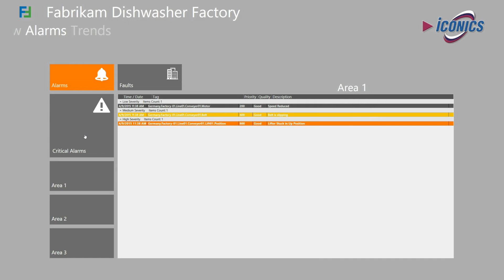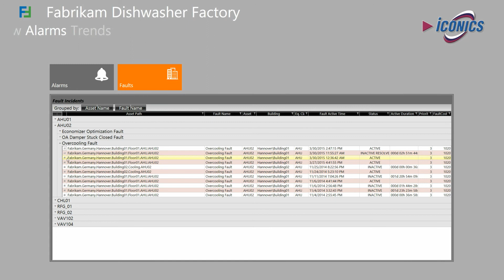ICONICS Demo at Hannover Messe 2015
ICONICS worked with Microsoft and KUKA Robotics to demonstrate rich 3D HMI visualization, integrated historical data replay, and proximity sensing / security using Microsoft Kinect technology. ICONICS was honored to be a featured partner within the Microsoft booth at Hannover Messe 2015 and worked closely with the team to showcase HMI/SCADA interoperability with the Microsoft Azure cloud platform using a live KUKA LBR iiwa robot.